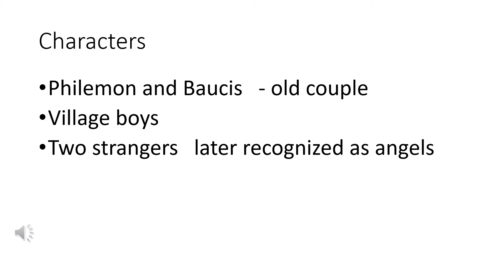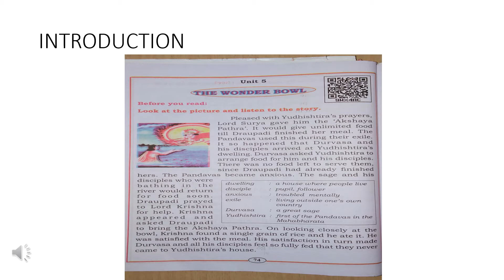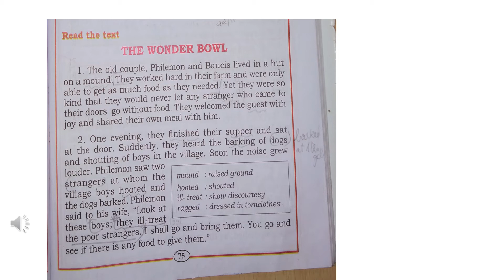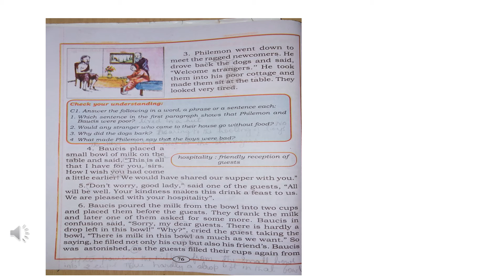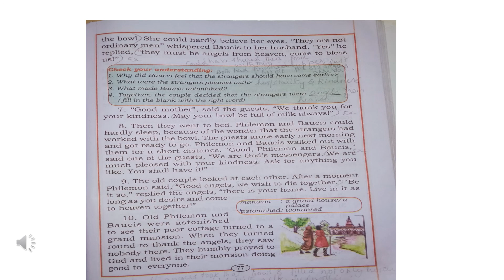class 7th English Unit 5 'The wonder Bowl'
Unit 5 ' The Wonder Bowl'